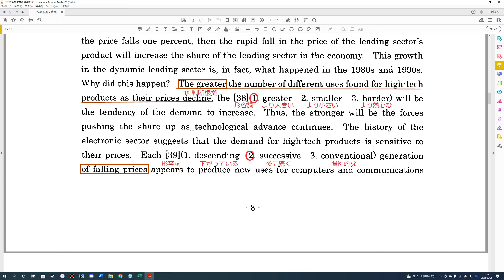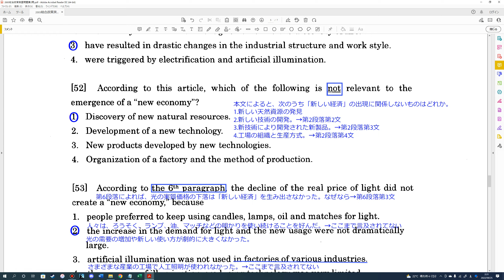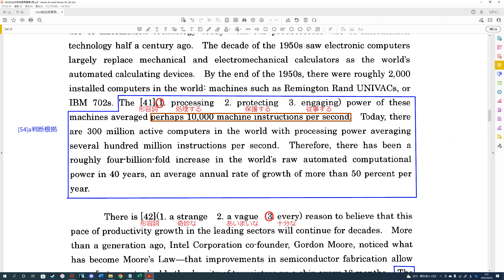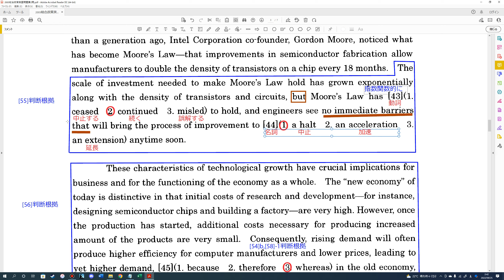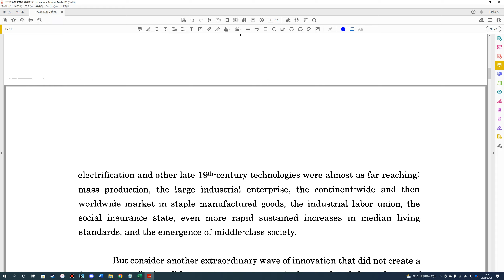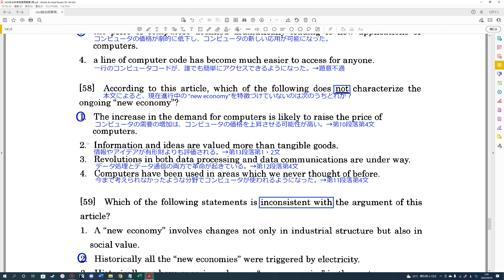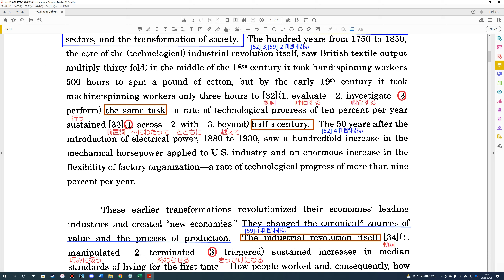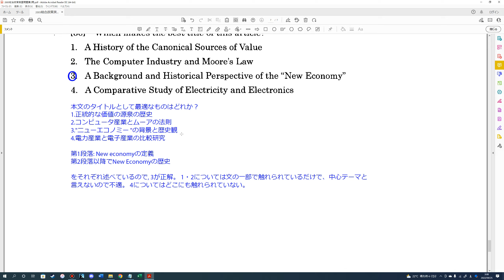慶應義塾大学SFC 総合政策学部 英語 2003年 大問2 内容四択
問51 0:12-
問52 2:55-
問53 6:00-
問54 9:09-
問55 13:05-
問56 15:48-
問57 21:25-
問58 23:43-
問59 27:29-
問60 31:24-